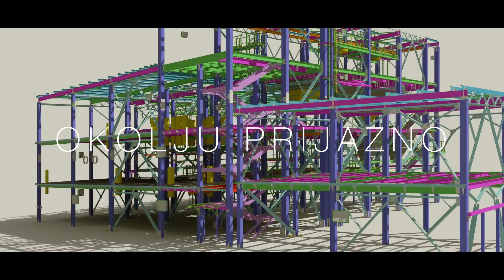Integrirano načrtujemo varne in okolju prijazne objekte.